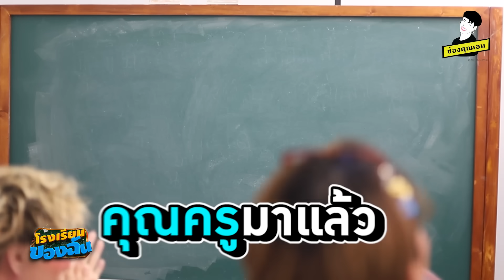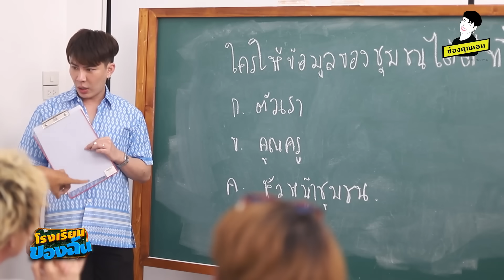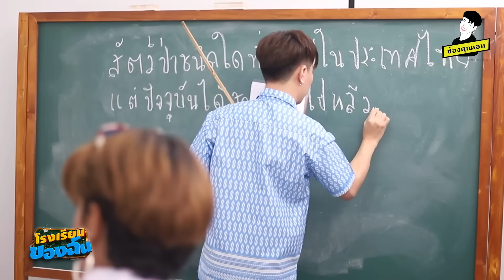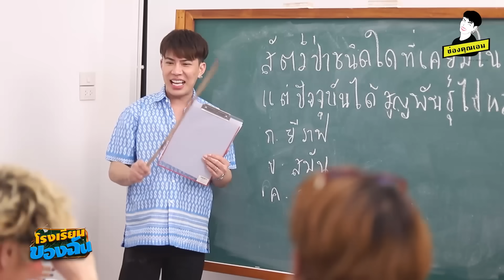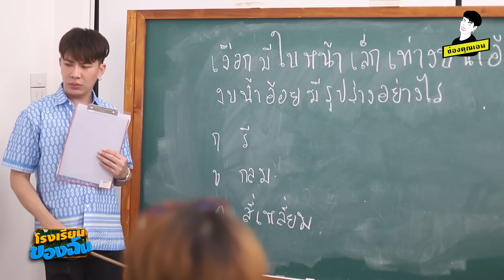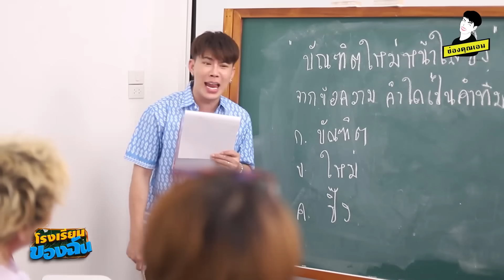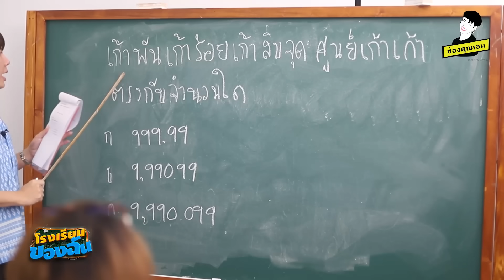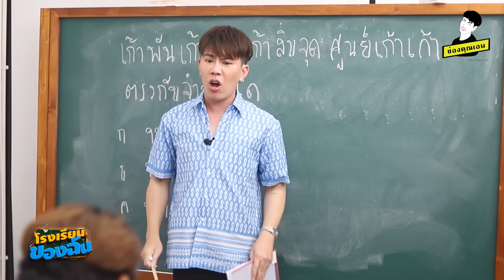ห้องฟ้าบุญเลิศ | โรงเรียนของฉัน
สบู่ กันแดด โกโก้ จิ้มได้เลยนะค้าา